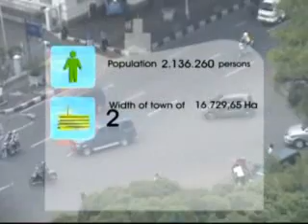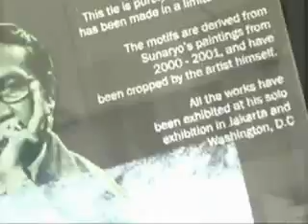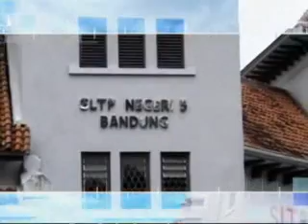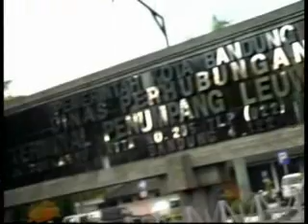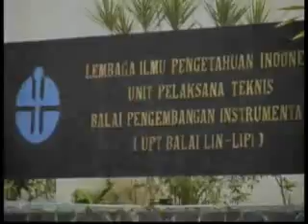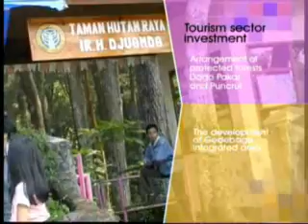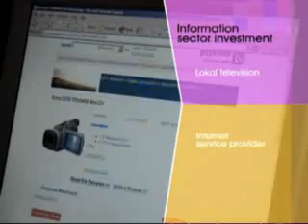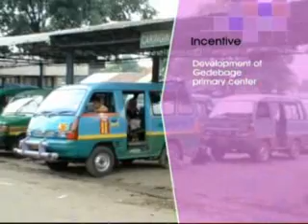Bandung Profile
CA, NP, EH, AT on motion studio | 2006